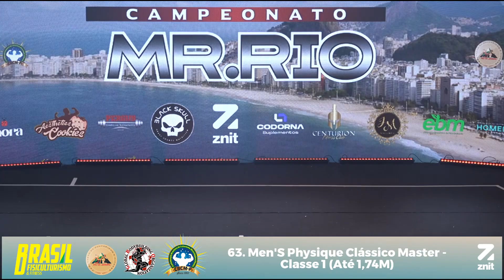63. Men's Physique Clássico Master - Classe 1 (Até 1,74M) - Mr. Rio 2024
Transmissão ao Vivo do Campeonato Mr. Rio 2024 - BRAFF, realizado nos dias 06 e 07 de julho de 2024, no Tijuca Tênis Clube, na cidade do Rio de Janeiro - RJ.